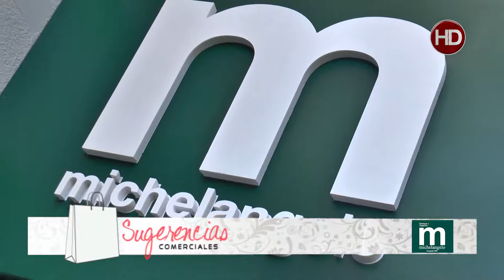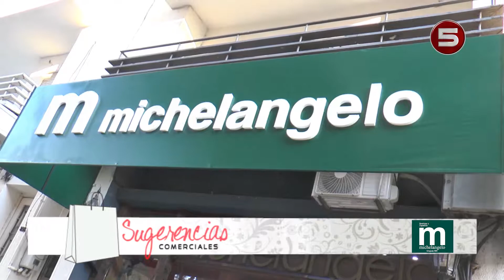Sugerencias Comerciales - Michelangelo 25-05-18 (HD)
Sugerencias Comerciales correspondiente al Viernes 25-05-18 en
Michelangelo